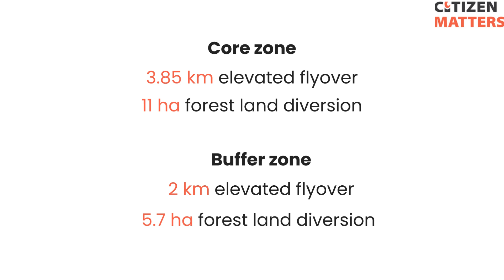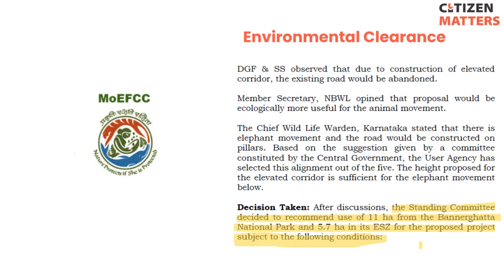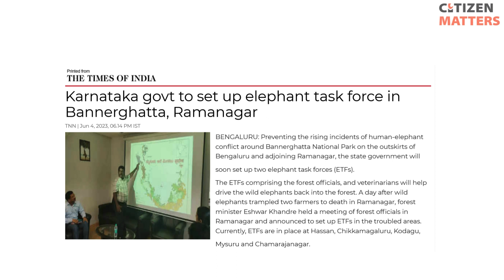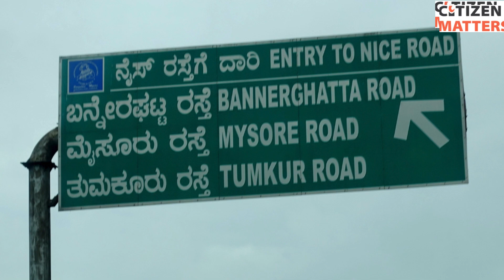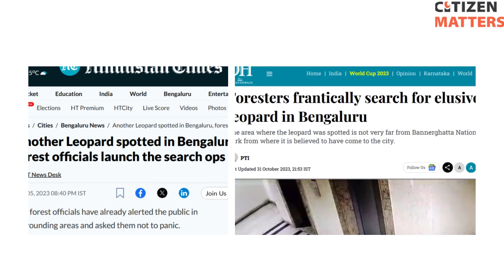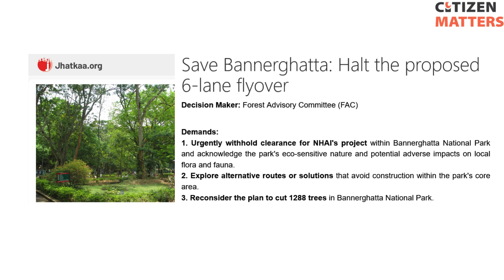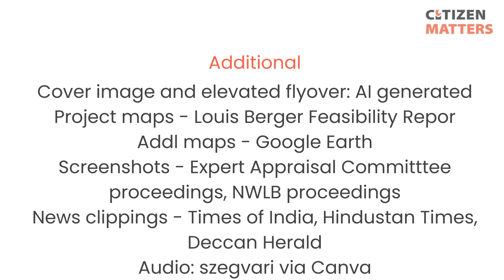Bengaluru Bannerghatta Video Story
The National Highways Authority of India is planning to build a four lane expressway through the Bannerghatta National Park. Bannerghatta is a protected area south of Bengaluru and is home to several endangered mammals and birds. The protected area is an important link in a large Elephant corridor and is also home to two tigers, making Bengaluru the only city in the world with wild tigers. Bhanu Sridharan reports on what is at stake with the project.